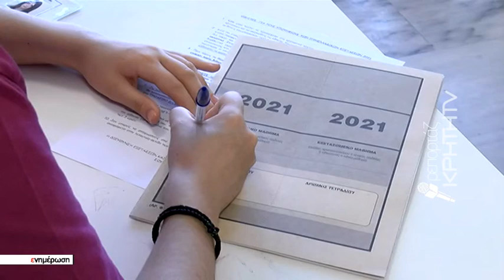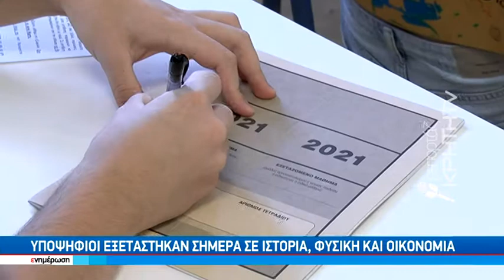Τίτλοι τέλους μετά από μία εβδομάδα για τις Πανελλαδικές για τους υποψηφίους των ΓΕΛ